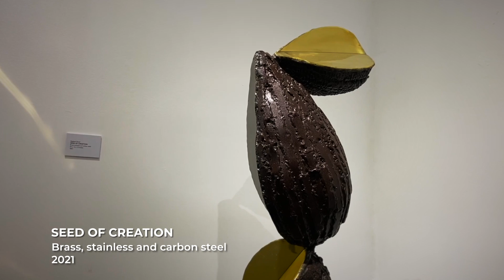ARTIST TALK | Raphael Daniel David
“The Darkness you inevitably succumb to is afraid of how radiant your soul truly is”

— Nidhi M. Jhaveri

Artist Raphael Daniel David, shares his discernment on the old testament’s creation of man and the so called “Tree of Knowledge of Good and Evil” through his sculptures.

His objective is to portray that in this world, the knowledge of good and evil is the work of the soul. Within man there is the soulish life as well as the spiritual life. That human existence is merely an “exile” from a primordial state of divine perfection. And the “fall of man” marks mankind’s loss of innocence.

David’s sculptures depicts powerful internal struggles from deep within. Showcase through golden and earthen hues, rough & sleek textures intermingled to form fluid expressions of life force. With each form embodying life’s greatest choices & decisions.

— Raphael Daniel Daniel